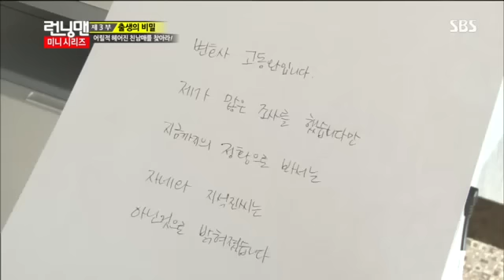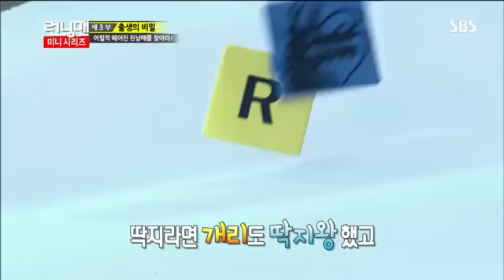런닝맨(이연희,고아라) #15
런닝맨(이연희,고아라) #